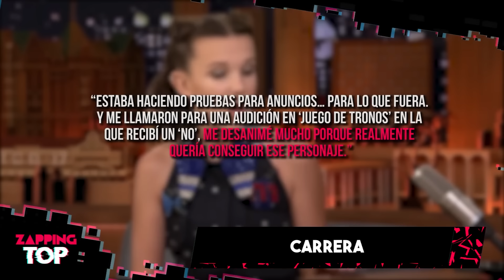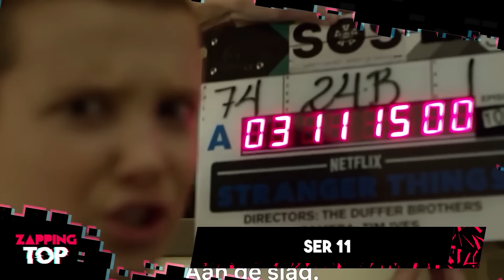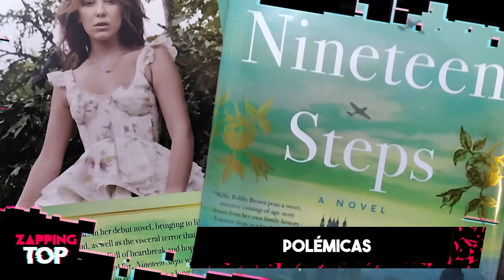Asi es la vida de Millie Bobby Brown a sus 20 años 💍💖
Sin lugar a duda uno de los nombres más comentados en los últimos años en el mundo de la actuación es el de Millie Bobby Brown. Rápidamente la actriz se hizo con un lugar dentro de la cultura popular actual.

Esto es zapping top y así es la vida de Millie Bobby Brown.